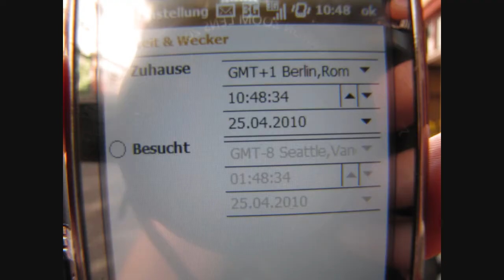Halbmarathon Heidelberg 2010 - 1000 Bilder Teil 1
Alle Bilder sind mit einer Canon SX1 IS aufgenommen (6MP, wegen Speicherplatz-Mangel)